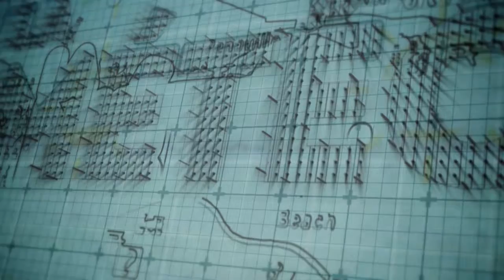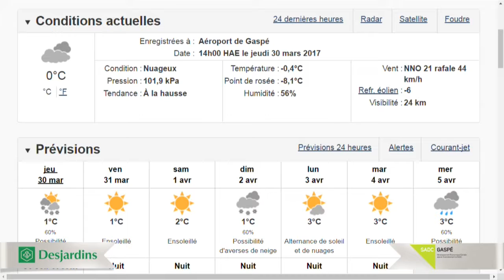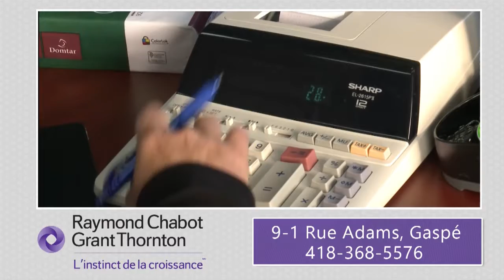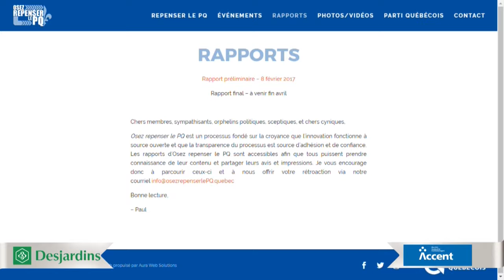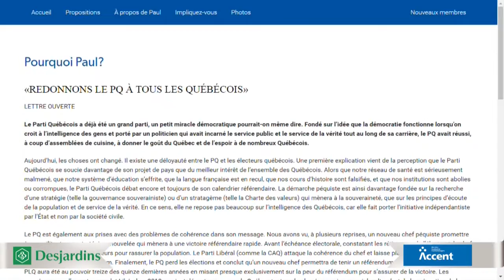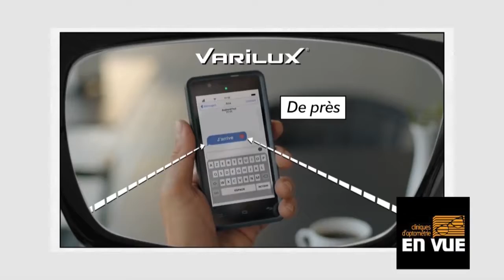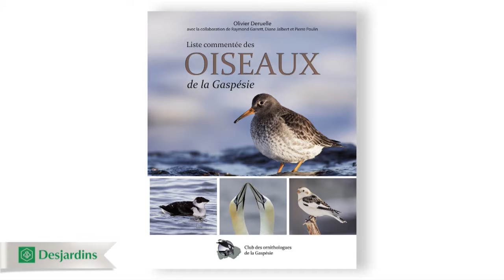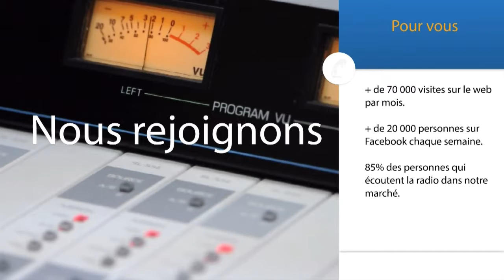À Gaspé aujourd'hui: 2017 03 30 S03E102 Web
À Gaspé aujourd'hui : jeudi 30 mars 2017

Attirer les jeunes en politique
Osez repenser le PQ
Paul Saint-Pierre Plamondon est de passage à Gaspé aujourd'hui pour questionner les jeunes sur les façons de faire de la politique et les intéresser à la chose. Nelson Sergerie s'est rendu ce midi au cégep de la Gaspésie et des Îles, à Gaspé, pour discuter avec lui et avec des jeunes.

Une bible des oiseaux en Gaspésie
Olivier Deruelle présente le fruit de plusieurs années de travail en présentait une bible sur l'ornithologie en Gaspésie. Il livre à Nelson Sergerie ses secrets.

Du chant lyrique à Gaspé
Lucie Tremblay chante depuis son jeune âge du chant lyrique. Elle se produira en première partie lors des Jeunesses musicales qui s'arrêteront à Gaspé le 12 avril prochain. Elle explique son parcours à Nelson Sergerie.

La coupe Desjardins
Le hockey mineur gaspésien couronnera ses champions la semaine prochaine dans le cadre du tournoi de la coupe Desjardins qui se tiendra à Gaspé à compter de mercredi prochain. Nelson Sergerie reçoit Serge Bernier pour en parler.

Ici Nelson Sergerie. Je vous attends à compter de 16 heures sur le canal 4 Cogeco câble, et sur la chaîne Youtube de Télé-Gaspé.